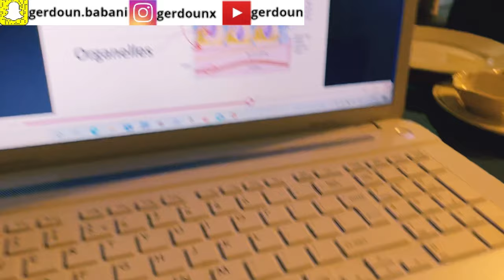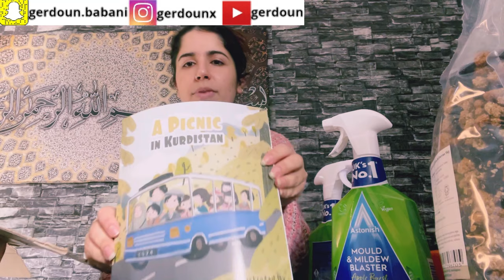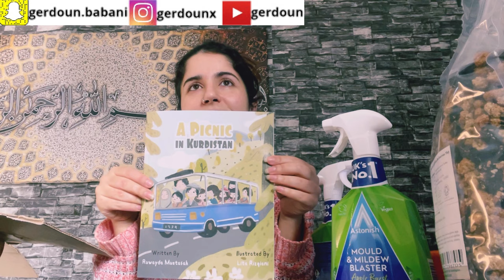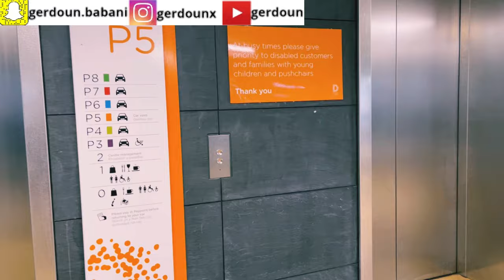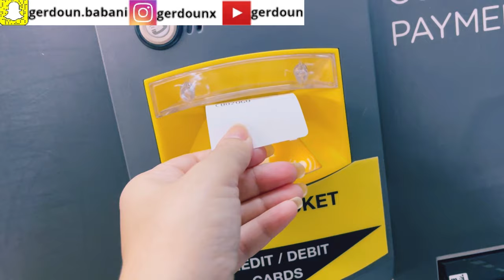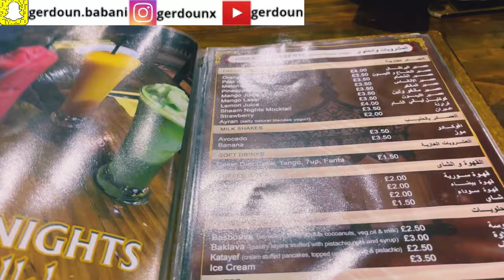27| Vlog e rozheke mn w aw amazon haul فلۆگی ڕۆژێکی من